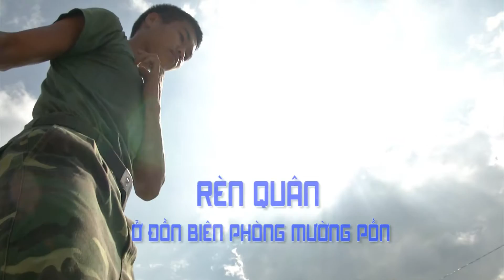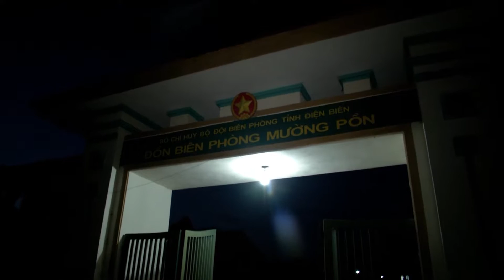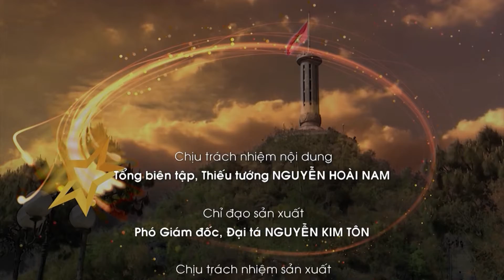2016 11 21 CD BCX NhungBongCaCuaBuonLang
File gốc - Huấn luyện thể lực ở Đồn BP Mường Pồn, ĐB